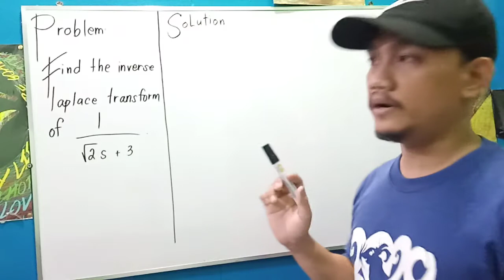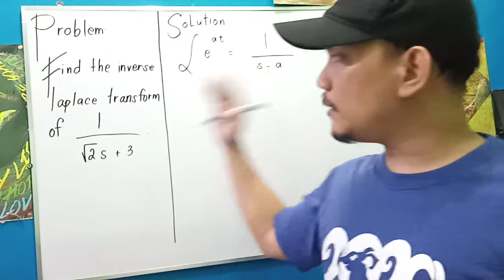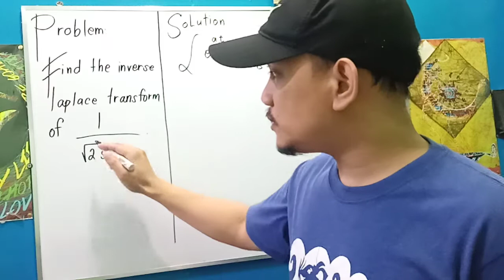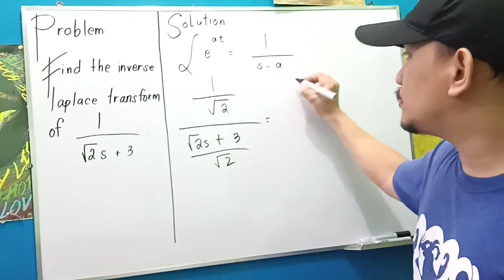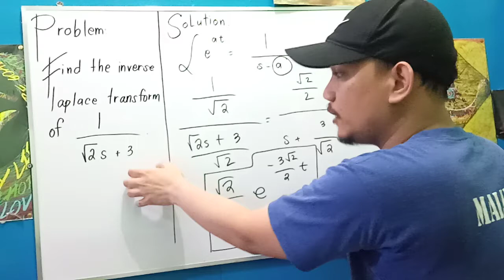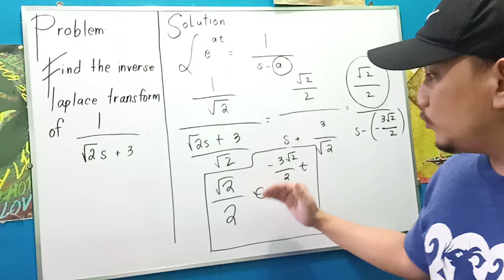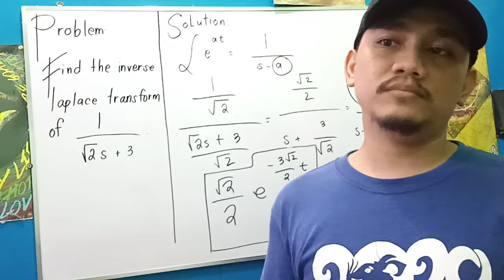Random Math Problem: Laplace Transformation [English]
Find the inverse Laplace transform of
 1/(√2 s + 3).